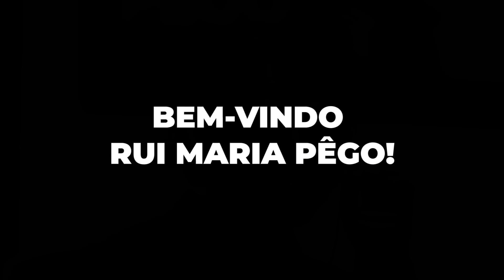Rádio Comercial | Primeiro dia de trabalho de Rui Maria Pêgo na Comercial!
Rui Maria Pêgo, é bom que estejas preparado, porque não te vamos dar descanso! As Manhãs da Comercial dão as boas-vindas ao novo elemento da equipa Rádio Comercial! Estamos muito felizes!